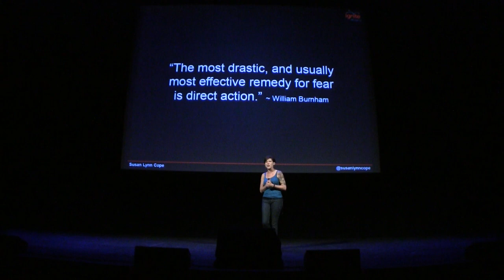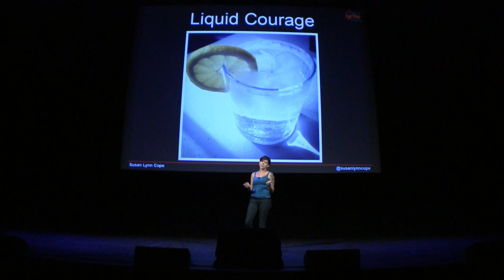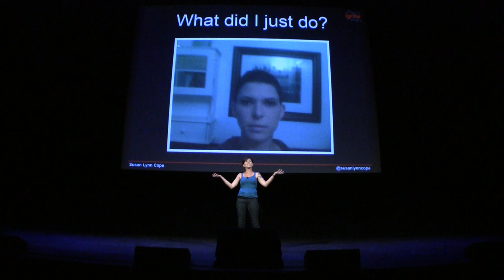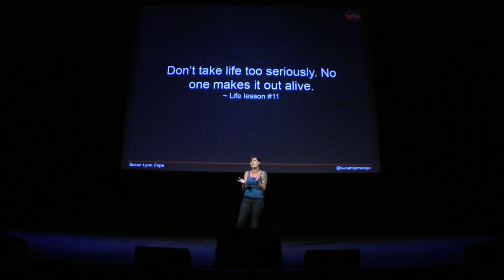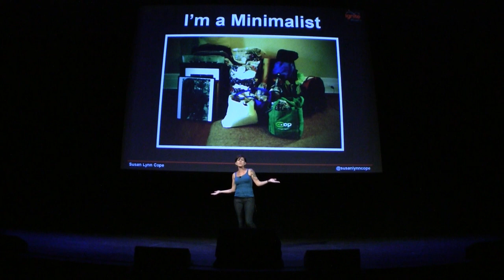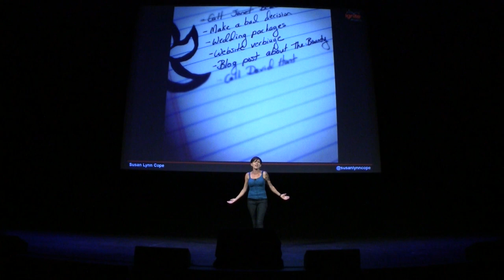Buzzed and Beautiful | Ignite Phoenix #12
Presenter: Susan Cope

Biography: I am Director of Catering at Fabulous Food Fine Catering and Events. I love to embrace all the small things in life. I live my life by a set of 21 rules. Rules include: See the art in life ,everything has something beautiful about it , Make new friends everyday, even if the friendship only lasts one conversation, Live life like you may die tomorrow

Description: I took away one clean line of perfect, jet black hair. With each pass, my nerves calmed. I thought to myself, this isn't so bad. 600 seconds later, it was complete. I was free. I was buzzed. I was beautiful. And I was alive. Do something drastic, an activity that is 99% out of your comfort zone. You will feel like you can conquer the world.